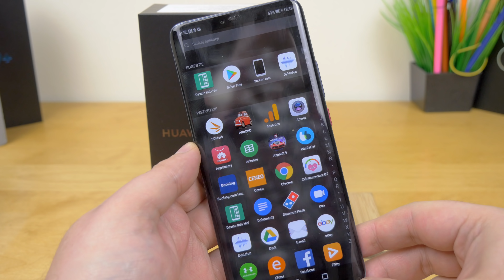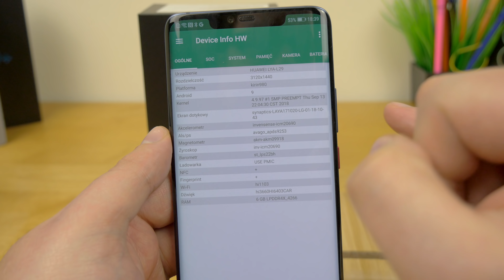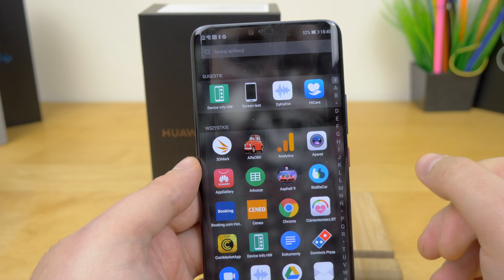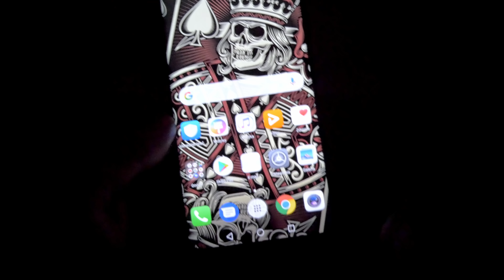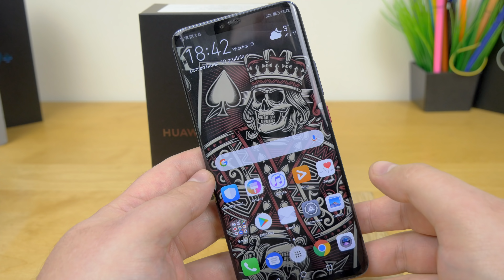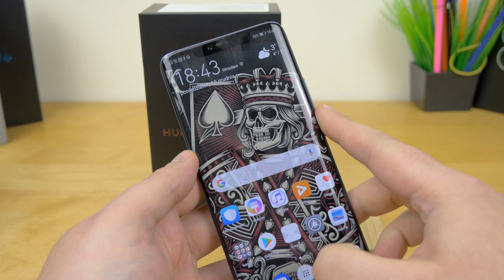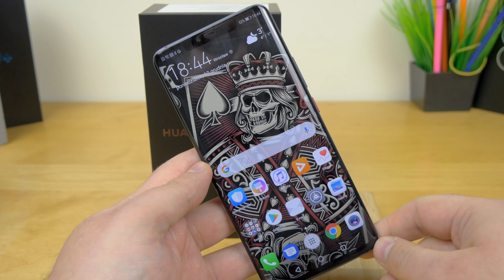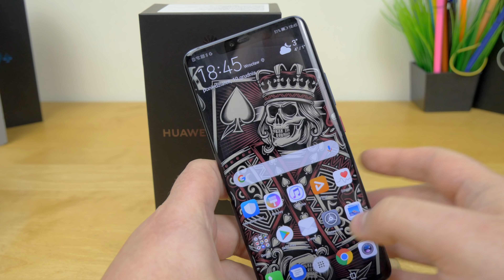Huawei Mate 20 Pro Jak sprawdzić czy masz sprawny ekran bez problemu zielonej poświaty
Niestety mój Huawei Mate 20 Pro okazał się wadliwą sztuką z zielonymi poświatami. ( czyli ekran od LG ) Jak sprawdzić czy wasz model też ma ten problem, co zrobić, jak działać - Tego dowiecie się z filmu.